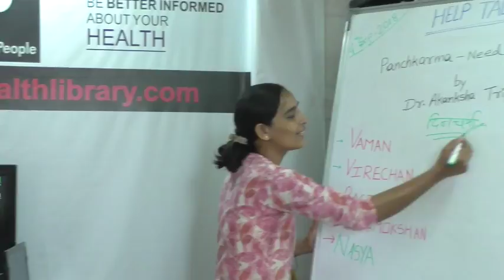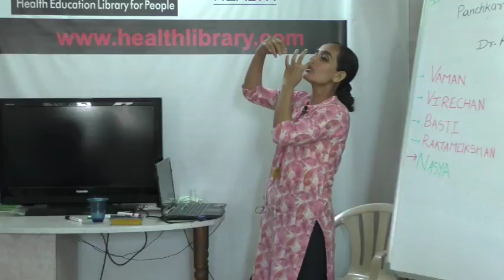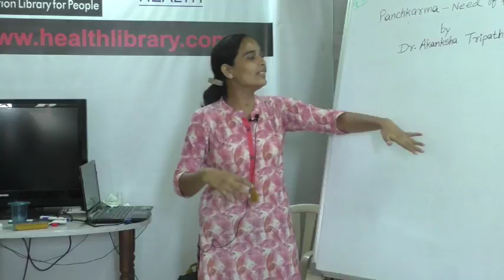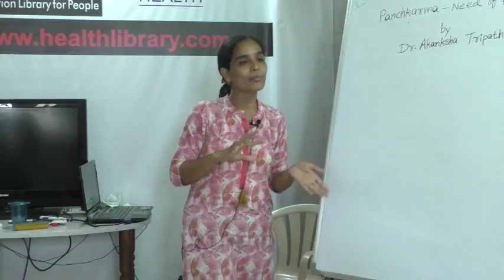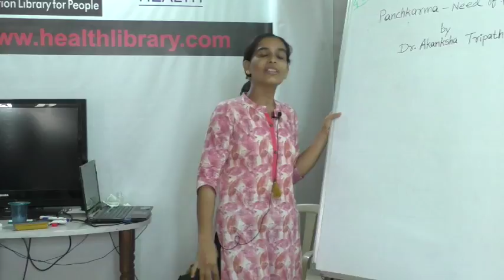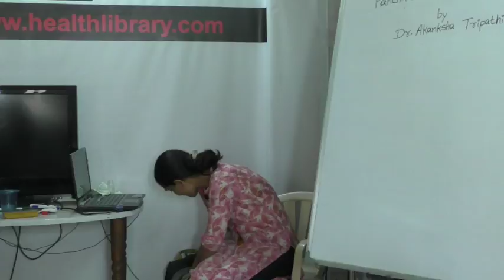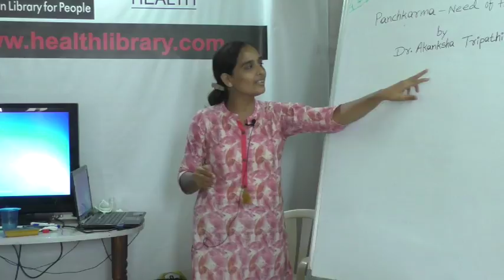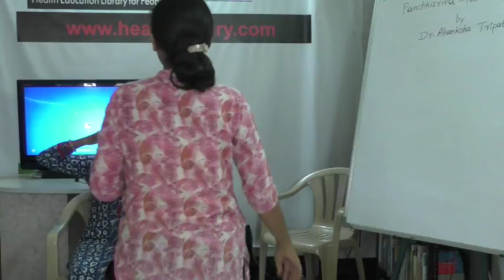Help Talks : Panchkarma : Need of the day -Nasya by Dr. Akanksha Tripathi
This video is a talk by Dr. Akanksha Tripathion 4th September,, 2018. Topic "Panchkarma : Need of the day -Nasya'' This is part of the  HELP Talk series at HELP, Health Education Library for People, the worlds largest free patient education library.